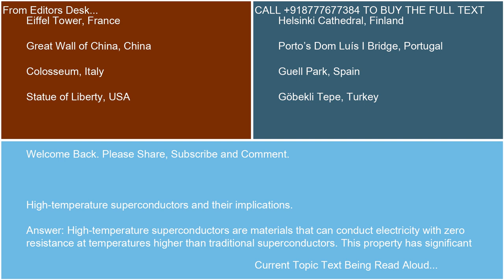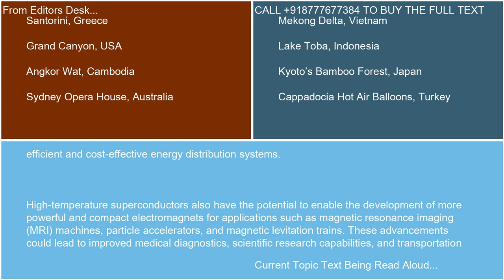Hightemperature superconductors and their implications